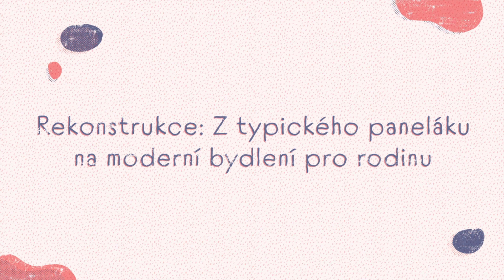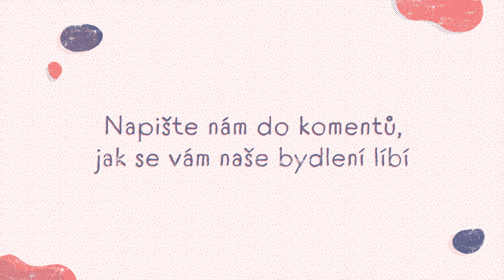Kompletní rekonstrukce bytu v paneláku v Praze na moderní rodinný byt | BYDLENÍ JINAK | Biano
Byt v typickém paneláku ze 70. let prošel kompletní proměnou a rekonstrukcí. Terka s Jankem potřebovali moderní rodinné👨‍👩‍👦 bydlení, a byt proto téměř celý vybourali.
💡Na konci se dozvíte praktické tipy, jak se do takové proměny pustit a zrealizovat nápady, které máte v hlavě.

Zajímavé části videa:
0:00 - 0:41 Úvod
0:42 - 1:15 Bourání bytu při rekonstrukci
1:16 - 1:50 Řemeslníci a rekonstrukce
1:51 - 2:05 Přiznaný strop
2:06 - 2:55 Největší výzvy rekonstrukce
2:56 - 3:17 Design interiéru, repasování a renovace
3:18 - 3:58 Úložné prostory v bytu
3:59 - 5:21 Tipy a rady o rekonstrukci bytu